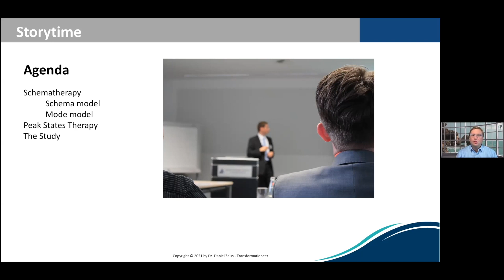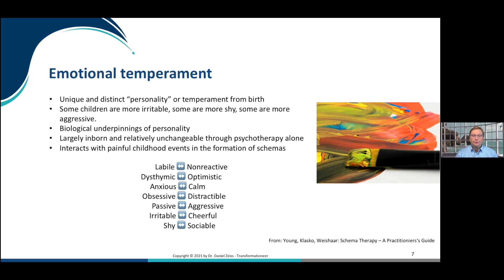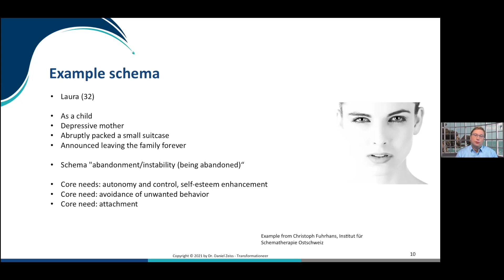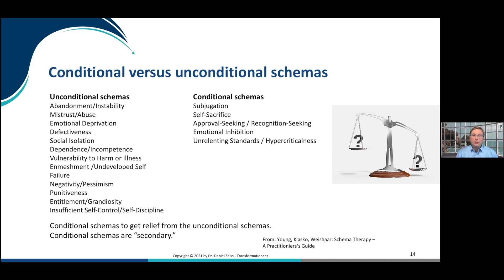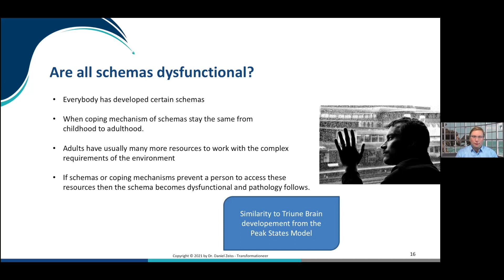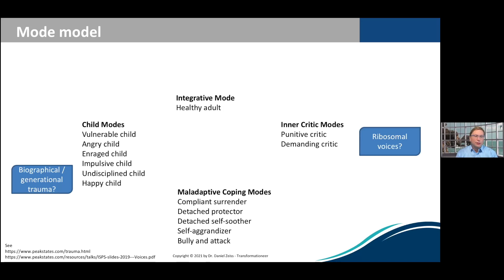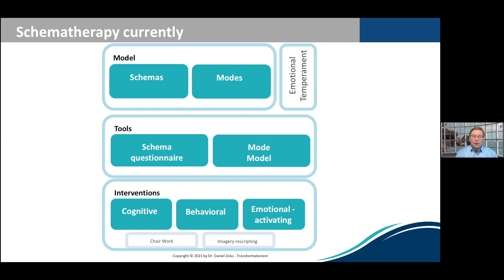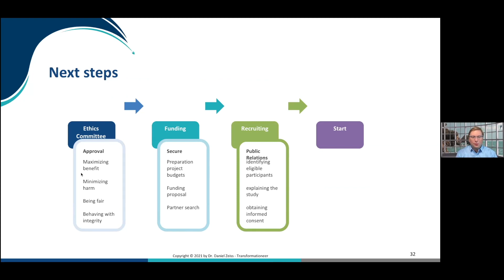Study: Schematherapy intervention using Peak States Therapy, by Daniel Zeiss MD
Daniel Zeiss MD presents the design of a study to find a new set of interventions which can be used by Schema therapists to help their patients resolve their schemas quickly. Schema therapy offers excellent diagnostic tools and Peak States therapy allows to resolve trauma sustainably and without the pain of re-traumatisation. Schema therapy is a recently developed type of therapy combining elements of different psychotherapy modalities, and emotion-focused humanistic therapies - like Gestalt therapy. Peak States therapy is a trauma healing and psycho-immunologic diagnostic and treatment modality offering cutting edge interventions to sustainably resolve trauma. It also explores therapeutic approaches to somatic diseases. Presented at the 2nd International Psycho-immunology and Psychobiology Research Symposium in 2021

About the presenter:
Dr. Zeiss (Germany) started his career as a medical doctor with a specialization in occupational medicine, medical informatics, and nutrition. He has worked for 10 years in the international reinsurance and health-insurance business, managed global projects, and headed a department for health management. He now works as a medical doctor in a psychiatric hospital, personal development coach, health researcher, and speaker. He thrives on helping people resolving problems they may have been struggling with their whole life.